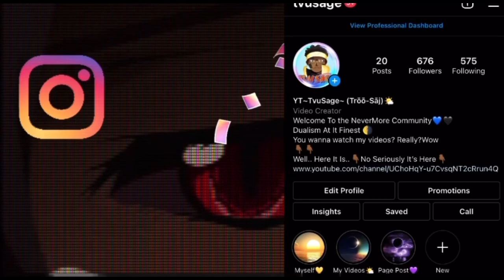I’m a Idiot.. Blake Vs Mikasa ( RWBY Vs Attack On Titain ) DEATH BATTLE REACTION!!￼